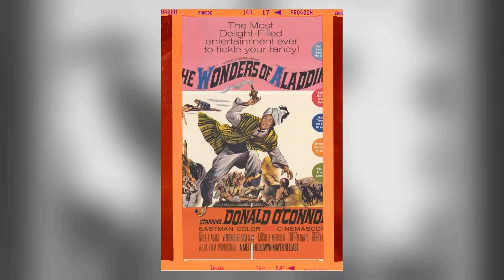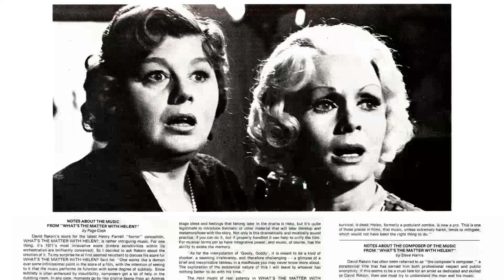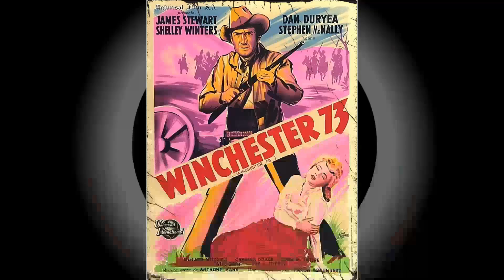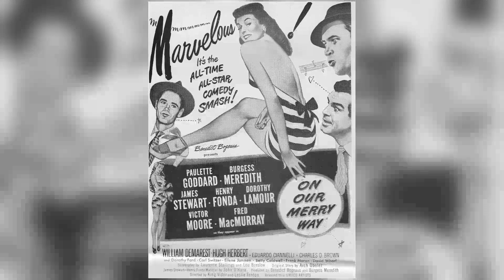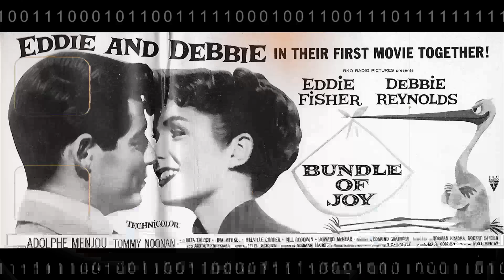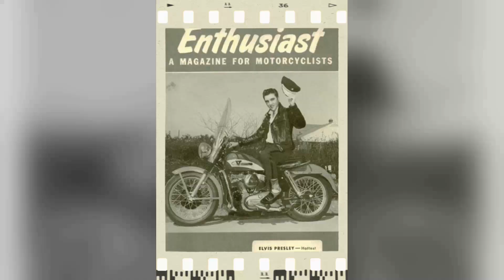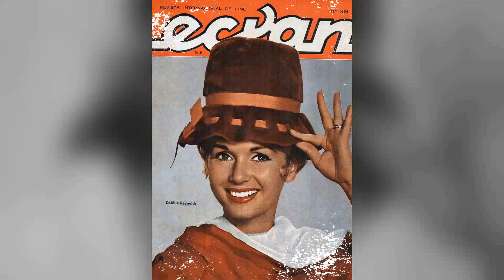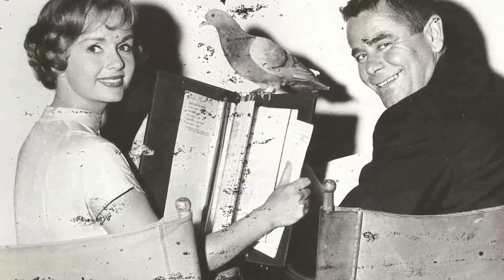The Secret Life of Debbie Reynolds Revealed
Step back in time with me as we pay tribute to one of Classic Hollywood's brightest stars - Debbie Reynolds. 🌟 From captivating performances to timeless elegance, Debbie Reynolds's influence on the silver screen remains unrivaled.

🎥 Join me as we uncover the stories behind Debbie Reynolds's most iconic roles and the moments that shaped their legendary journey. 🌠

🎬 Lights, camera, and let's immerse ourselves in the magic of Classic Hollywood with Debbie Reynolds leading the way. ✨🎭
Filmography:
The 7D
Behind the Candelabra
In the Picture
One for the Money
Kick Buttowski: Suburban Daredevil
The Penguins of Madagascar
Light of Olympia
Family Guy
Kim Possible
Lolo's Cafe
Will & Grace
Return to Halloweentown
Halloweentown High
Rugrats
Generation Gap
First Monday
Touched by an Angel
Halloweentown II: Kala